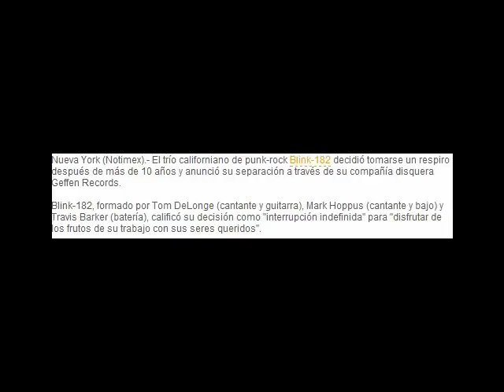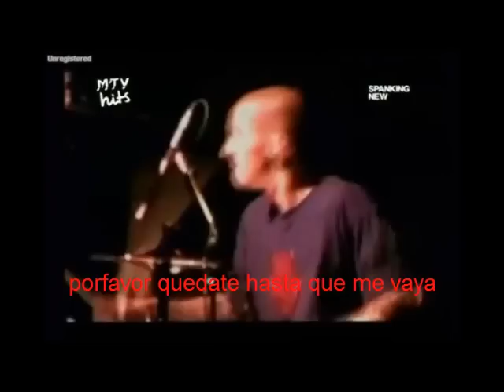Blink 182 - Not Now Sub Español